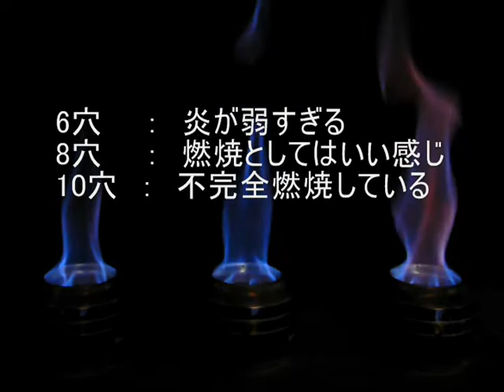副室加圧型でトルネードを目指して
強制予熱不要だけど炎が収束してトルネードになるアルコールストーブを目指して実験中。個人的備忘録の動画です。
350ｍｌ缶の直径だと、6穴は炎が弱すぎて問題外。8穴か10穴が良さそうですが主室の縁を炎が舐めて回る現象が出ています。もう少し真ん中に開いた主室直径を小さくするか、ジェットの噴射方向を真横から斜め上に向くよう変える実験を今後やらなければ！
主室の開口面積と穴数には相関関係がありそうなので、まだまだ探索が続きます。